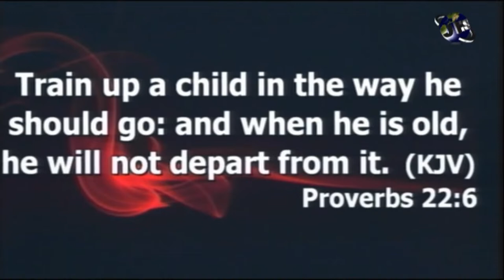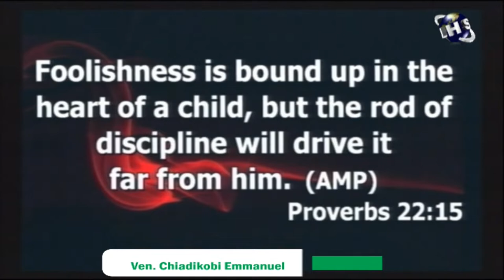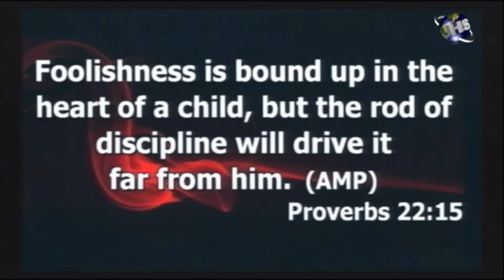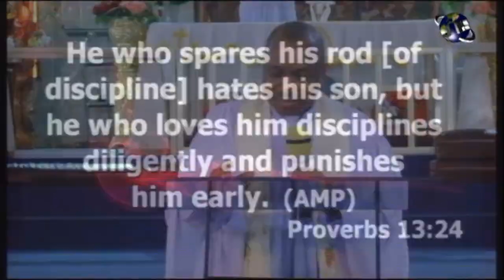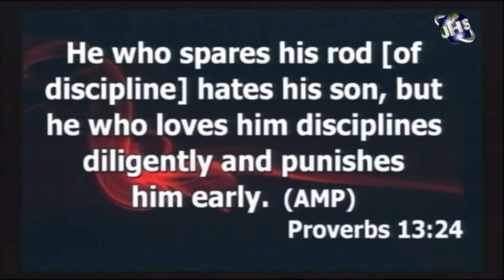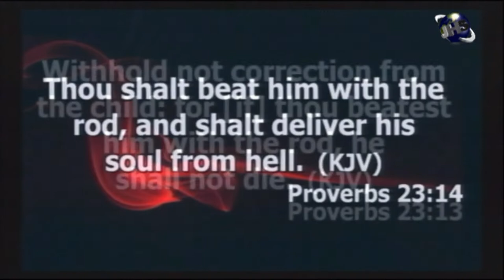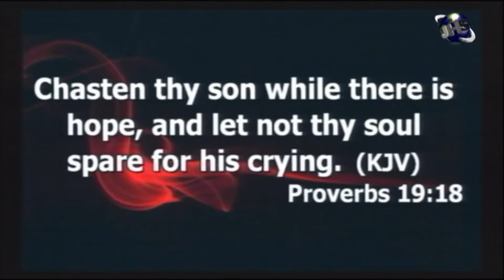RAISING GODLY CHILDREN